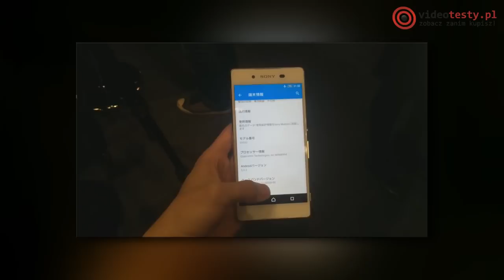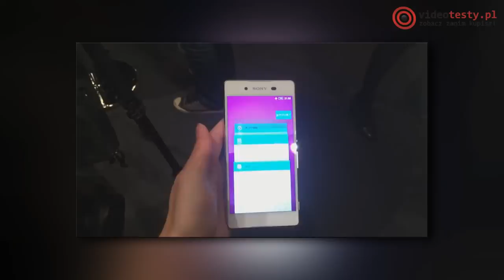VideoNews #62 - Film o GTA z Harrym Potterem, Premiera LG G4, Call of Duty: Black Ops 3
Hej, witajcie w nowym odcinku VideoNews! Po dłuższej przerwie wracamy do Was z najlepszym w Internecie przeglądem nowinek z branży IT i świata gier wideo. Dzisiaj m.in.: o Call of Duty: Black Ops III, zagadkowej premierze Xperii Z4, wytrzymałości Apple Watch, debiucie LG G4 i filmie o GTA z Harrym Potterem w roli głównej.

Redakcja Portalu
VideoTesty.pl